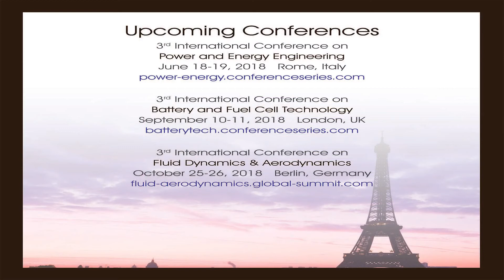Design and Production 2017 & Mechatronics 2017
The 2nd International Conference on Design and Production Engineering&Mechatronics, Automation and Smart Materials will feature on different tracks covering both theoretical and practical aspects. Researchers, engineers and practitioners interested in any of these fields are welcome to join us in Paris and present their work on new methods or technologies, advanced prototypes, systems, tools and techniques.“Letting Design Function with Manufacturing&Contemporary Advances in Mechatronics, Automation and Smart Materials” In the. The conference HighlightsMechatronics, Manufacturing Automation, Materials science, Industrial Automation, Design Engineering, Manufacturing Innovations, Production Engineering, Industrial Design, Thermal Engineering, Aerospace Engineering and Aerodynamic Analysis.